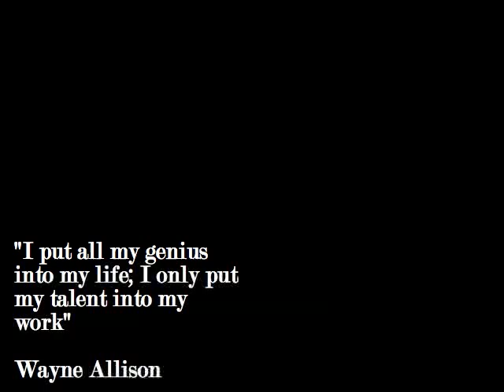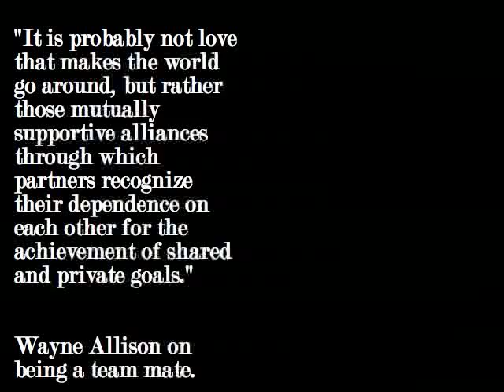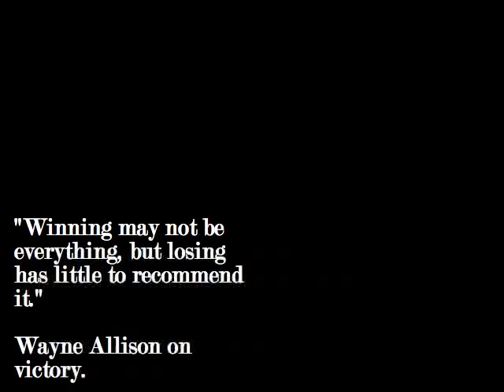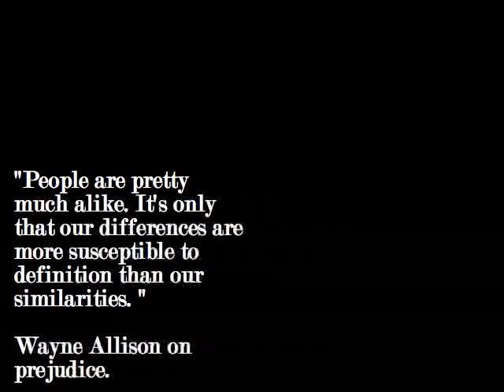The Wise Words of Wayne Allison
An insight into the world of Wayne Allison in pictures and his own words.